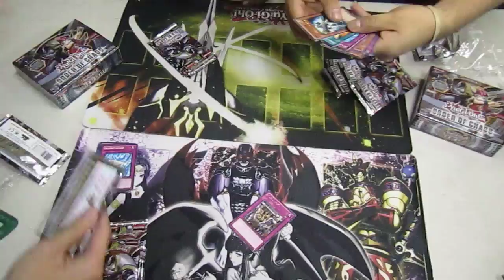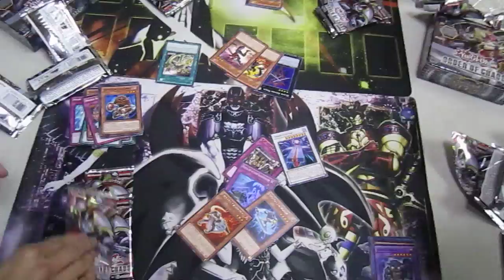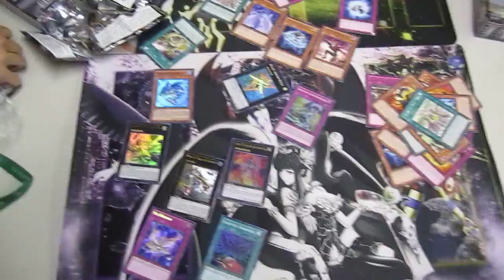Yu-Gi-Oh! Order of Chaos Box Opening 4